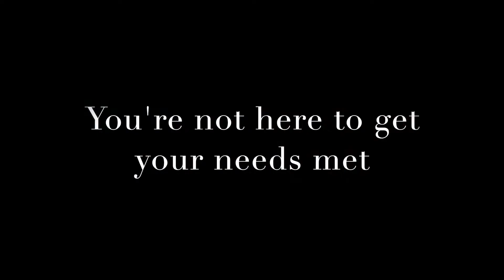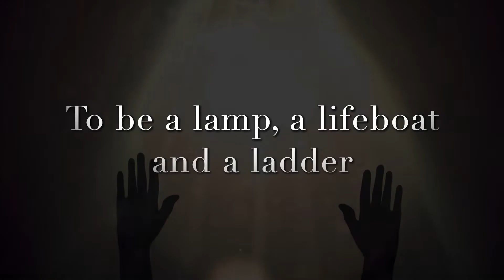Daily Step Into Heaven #34 with James Twyman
Join James Twyman as he welcomes thousands of people into the Heaven they never left. You can also chat with James and dozens of others from around the world Monday through Friday on a LIVE conference call. You won't believe how deep these lessons go when you consistently join with others.

Conference Call, 2PM Eastern US Time, Monday - Friday 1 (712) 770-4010 Code: 660321#

To receive the Daily Step Into Heaven through email go and register for our newsletter.